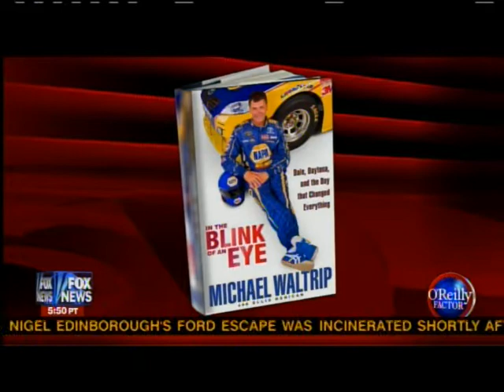Michael Waltrip Book Tour - O'Reilly 2-3-2011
Michael Waltrip visiting FOX News with Laura Ingraham sitting in for Bill OReilly. Have read the book and in a word - "Awesome"